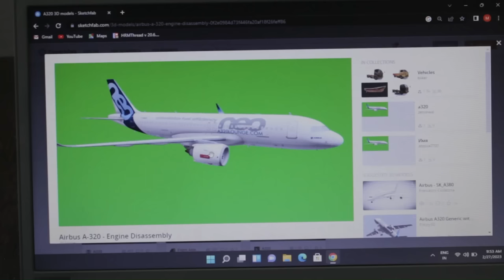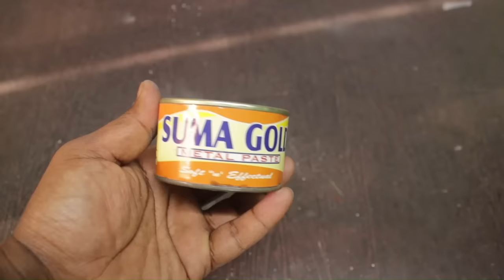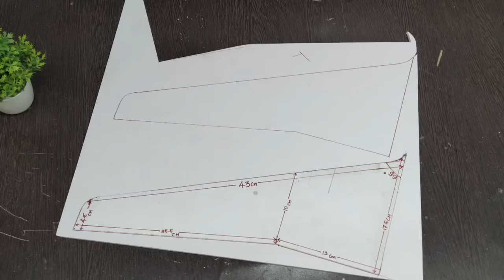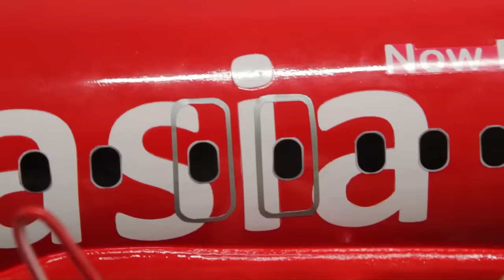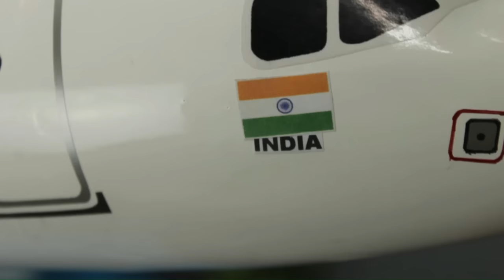PVC pipe turn to FLIGHT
PVC pipe
sun board
glue 203 fevi kwik